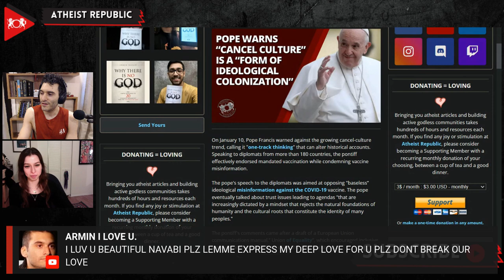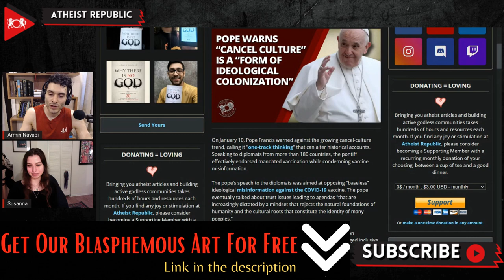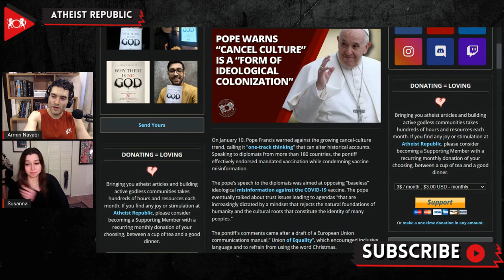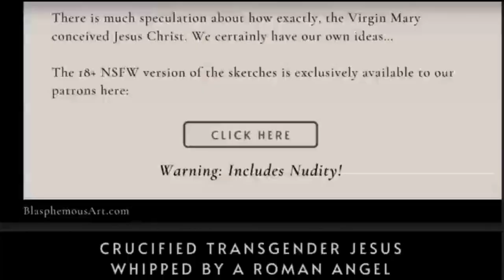Pope Warns “Cancel Culture” Is A “Form Of Ideological Colonization”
On January 10th, Pope Francis spoke against the growing trend of “cancel-culture,” calling it "one-track thinking" that can alter accounts of past historical events. The Pope’s comments came after a draft of a European Union communications manual, titled Union of Equality was released last October. The 30-page guide aims to create more gender-neutral language in support of the LGBTQ community. The guide also suggests the use of inclusive languages regarding holidays, such as Christmas. The pope stated that these attempts at sidelining Christianity are "a form of ideological colonization, one that leaves no room for freedom of expression." While the Pope did not use any specific cancel culture examples, he insisted that history must be interpreted in the context of its own time. Cardinal Pietro Parolin stated that Europe owes its identity to Christianity and the cancellation of its roots is "against reality."

Source:
Location: Vatican